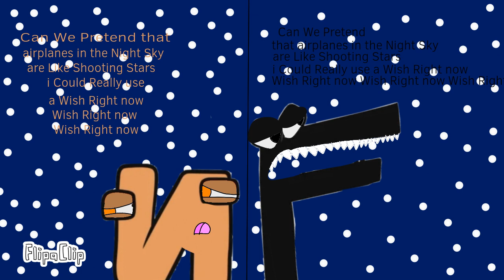Airplanes, (Alphabet lore f X N)